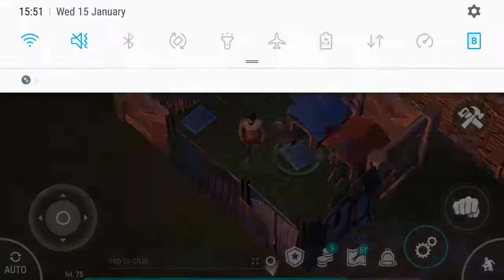Last Day On Earth Survival - Part 12 - New Husky Dog